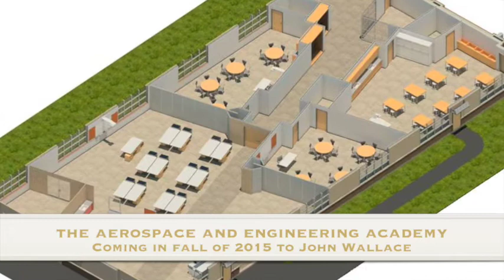The Biomedical Academy: 2014-2015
Students are acquiring skills and engaging in hands-on learning that they never thought was possible before the creation of The Academy of Biomedical Sciences at Martin Kellogg Middle School. In this video montage some students share their first-hand experiences.